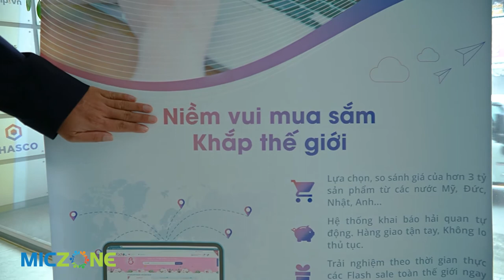Miczone yeu thuong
Chào mừng thành viên Miczone đến công ty mỗi ngày!